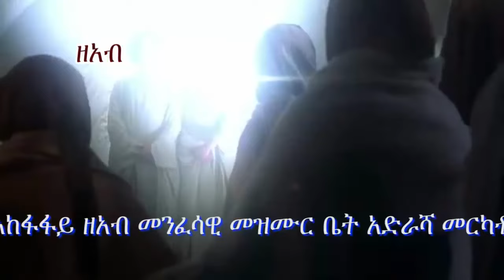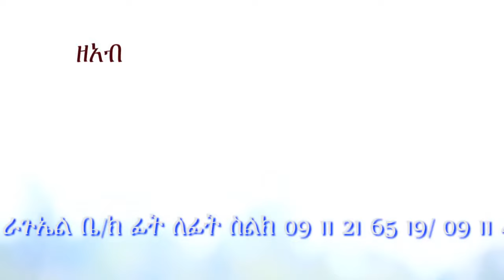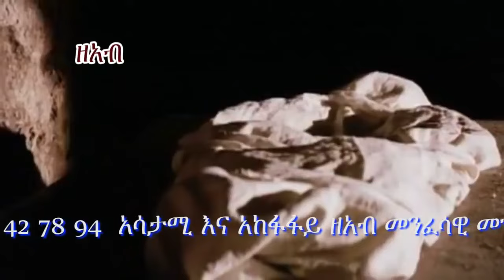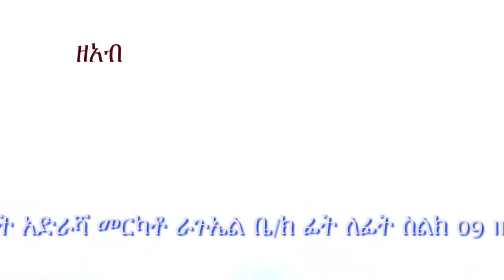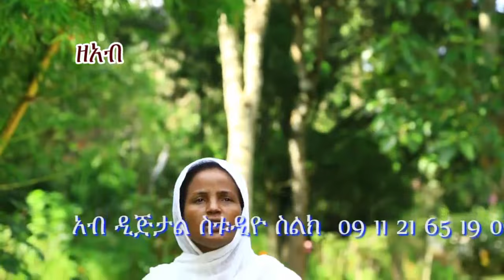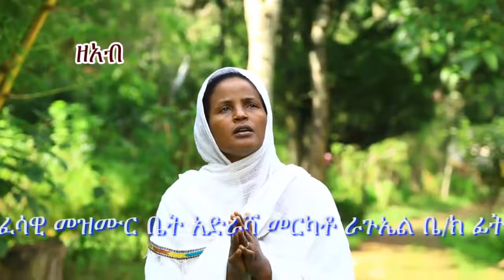እኳን_ለብርሀነ ትንሳኤው_በሰላም_አደረሳችሁ# የተንሳኤ መዝሙር ሂዱ ንገሩ አዉሩ ለአለም ተነስቶል በዙህ የለም ዘማሪት ምርትነሽ ጥላሁን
እኳን_ለብርሀነ#ትንሳኤው_በሰላም_አደረሳችሁ# የተንሳኤ መዝሙር#ሂዱ ንገሩ አዉሩ ለአለም ተነስቶል በዙህ የለም